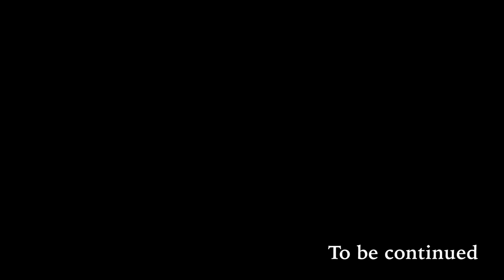The Highest Lighthouse (Torredembarra, Catalonia) Mediterranean Walking tour (Spain)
Catalonia Traveler
Walking tour in Catalonia
@passeig_per_catalunya (Main channel with subtitle)